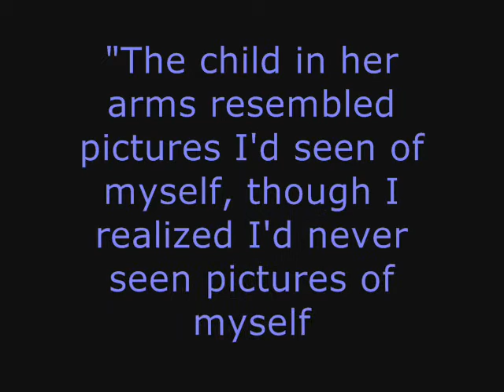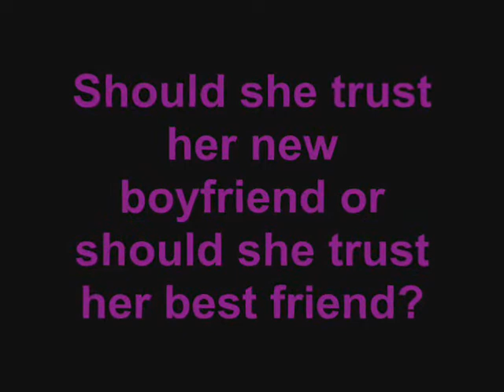Beautiful Lies book trailer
this was a trailer I made for my AP English class to a book that I had to read. (go read the book. it's awesome.) I thought it was decent and I spent a lot of time on it, so I decided to put it on Youtube for the heck of it. hope you like it! ^_^

**I got all of these pictures from Google, who has once again saved me from epic failure. thanks! :D